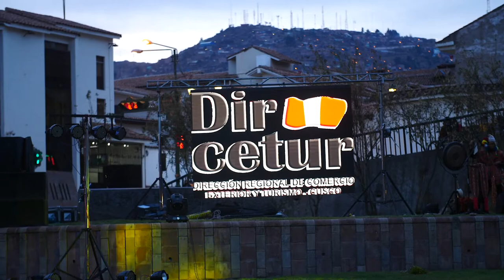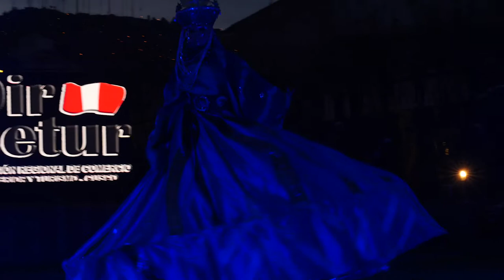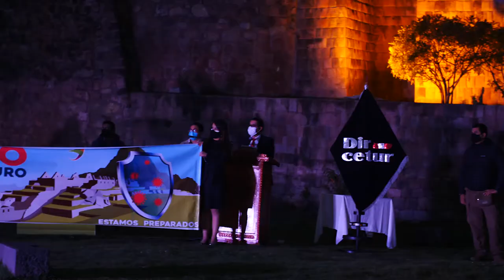MINISTRA DE LA PRODUCCIÓN Y TURISMO ENTREGÓ EL SELLO SAFE TRAVELS A LA CIUDAD DEL CUSCO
En una emotiva ceremonia, realizada esta tarde en la explanada del Qorikancha, la ministra de Comercio Exterior y Turismo, Rocío Barrios, entregó a la ciudad del Cusco el Sello Safe Travels, el primer sello de seguridad e higiene del mundo, en turismo, ante el Covid-19.
Este reconocimiento fue recibido por el  gobernador regional Jean Paul Benavente y la alcaldesa Romi Infantas.